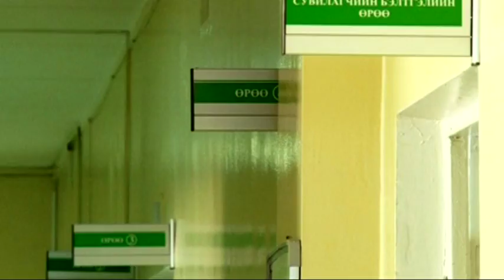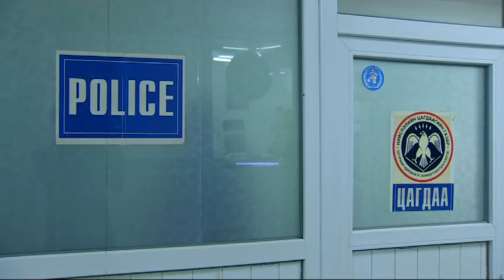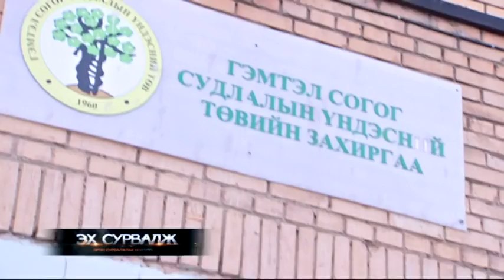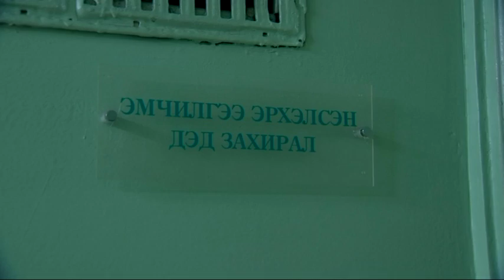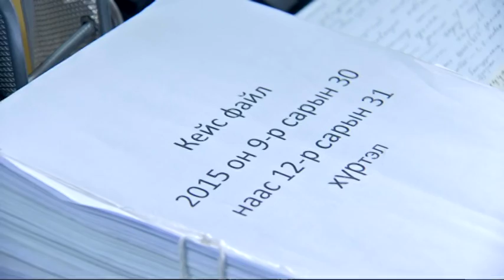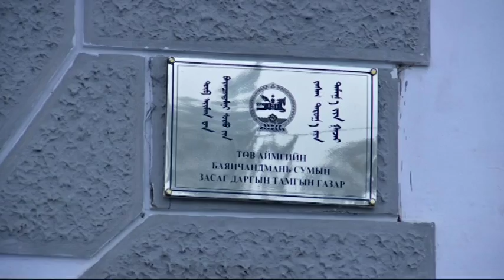eh survalj 2016 03 09